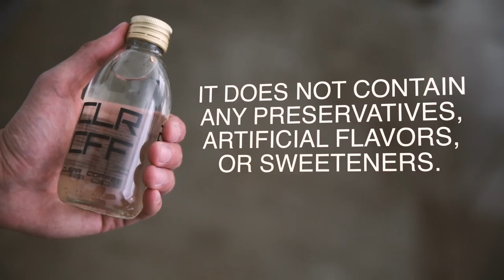We Tried Clear Coffee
"Hopefully it tastes like coffee..."